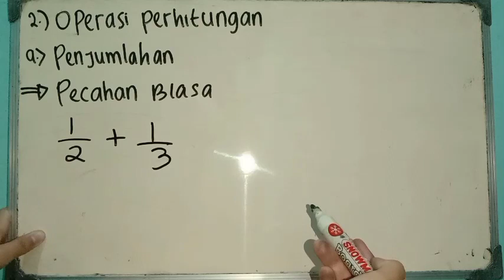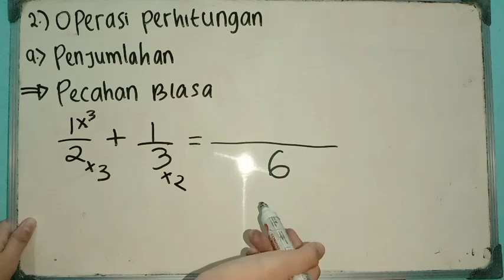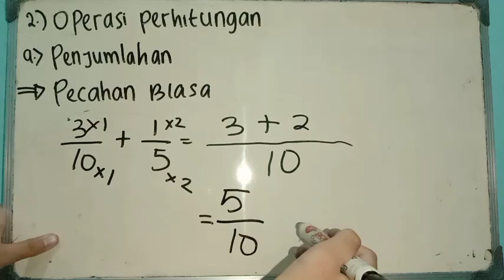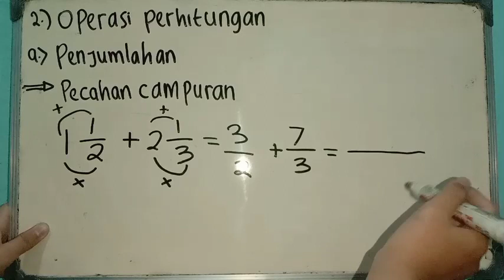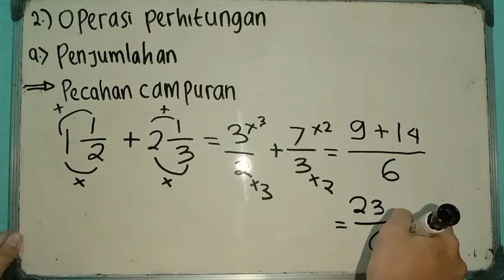BELAJAR OPERASI PENJUMLAHAN PECAHAN MATEMATIKA SD/MI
Dalam video ini saya menampilkan pembahasan Bab Pecahan matematika SD/MI.